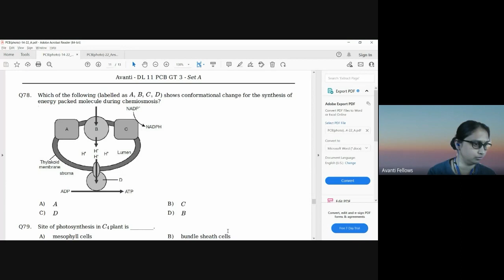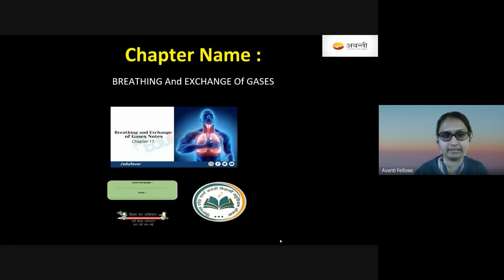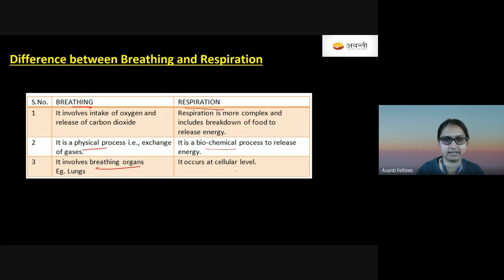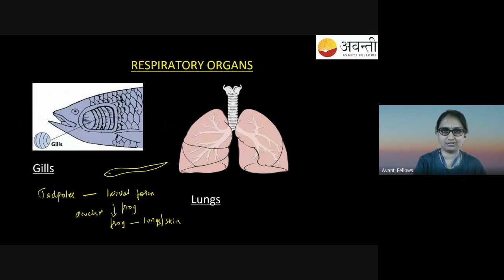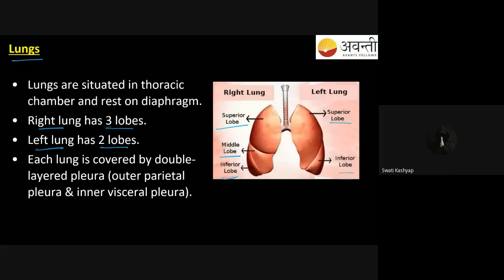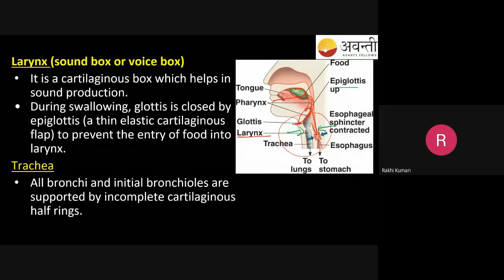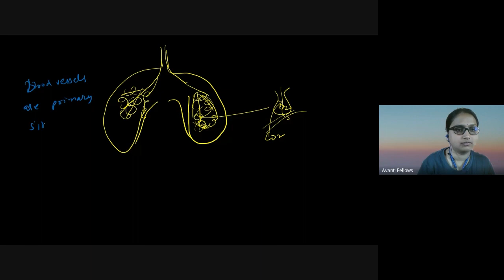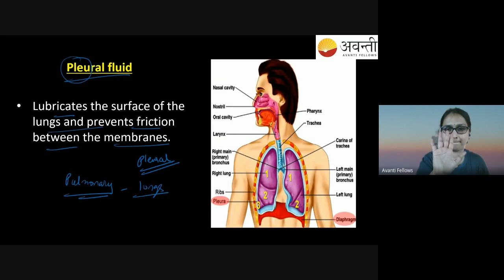Breathing and Exchange of Gases - Respiratory Organ | 11th Biology | 27th December 2022